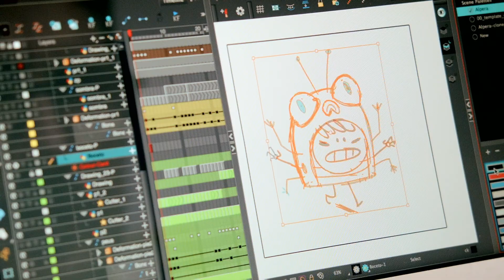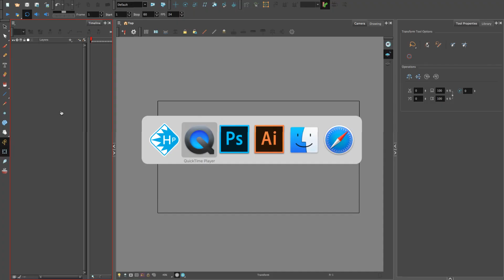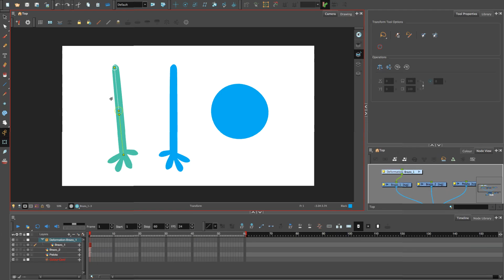Curso online. Introducción a Toon Boom Harmony para animación de personajes 2D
Aprende a dar vida a tus proyectos explorando las posibilidades que ofrece este software

En este curso, Pedro Alpera –ilustrador y animador que ha trabajado con clientes como Wetransfer o Muno, entre muchos otros– te enseñará a aprovechar las posibilidades que ofrece Toon Boom Harmony a la hora de crear tus propios loops: desde la utilización de huesos o deformadores para hacer tus propios rigs hasta el cut out y lo mejor de todo: realizando todo el proceso de trabajo en un mismo software.